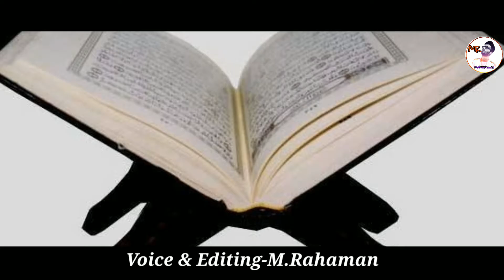আবু জাহেল এর হত্যার ঘটনা বদরের যুদ্ধে। ইসলামের কাহিনী । Islamic story।Mr motivational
Disclainmer: This video is made just for
promotional & non-commercial purposes. No copyrights infringements intended. Dear artists and producers! The purpose of Chipmunks Lyrics is to share New Deep House Music Chill Out | Tropical
House & House music. We only want bring to everybody the freshest deep house mixes & tunes by promoting top deep house producers and re-mixers. We will do so immediately.